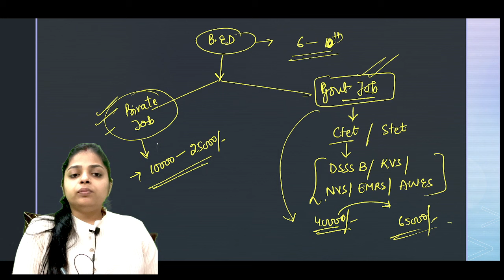B.Ed करने के बाद Teacher की Salary कितनी होती है? | Government Job after B.Ed | Bed 2024